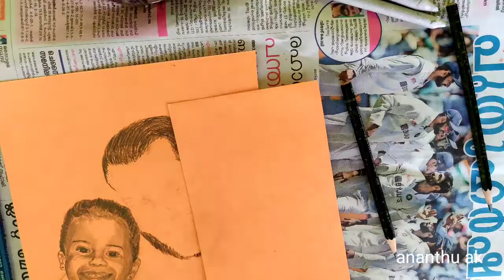David warner realistic drawing|Australian cricketer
pencil art of david warner
Australian cricketer